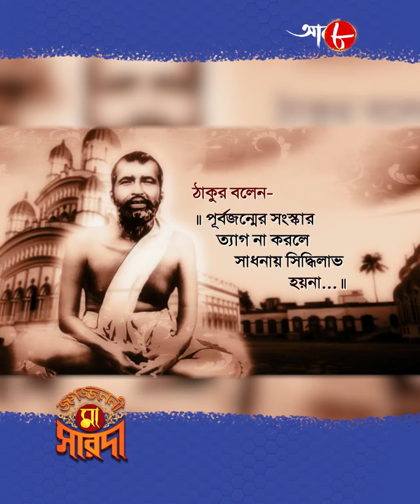জগজ্জননী মা সারদা | Jagajjanani Maa Sarada | Dramatic Scene | Bangla Devotional Serial | Aakash Aath